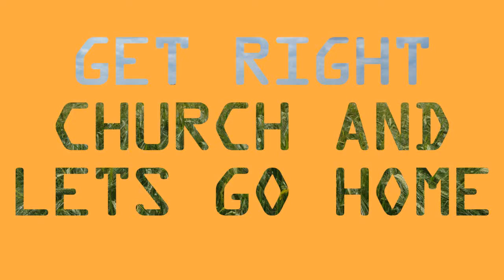GET RIGHT CHURCH 10 7 15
Get right church, cant get this out of my head at the moment

Barley and wheat ripening for next harvest

Yamaha drums/Sabian/diril cymbals

Bass diddley bow
Lead diddley bow
Both with home made coil pickups.